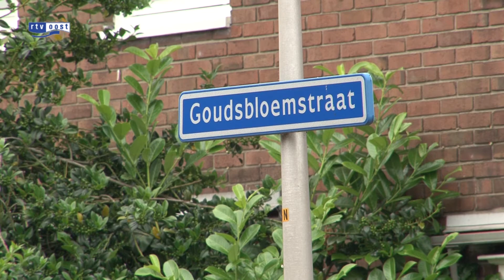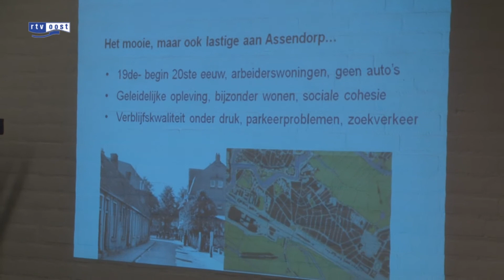Autodelen steeds populairder in Zwolle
Natuur & Milieu Overijssel wil samen met de Gemeente Zwolle het autodelen gaan bevorderen.

Meerdere huishoudens die samendoen met één auto. Goed voor de portemonnee en een prima middel tegen parkeerproblemen in vooral de oudere stadswijken.